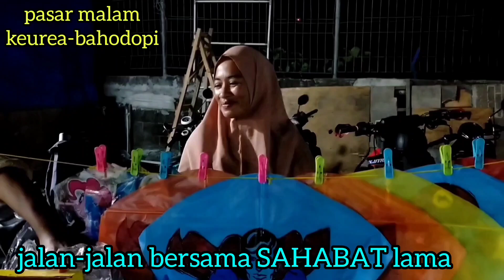VIDIO dlm laguBAJO cover DAHA RAMPENU versi IGHOL